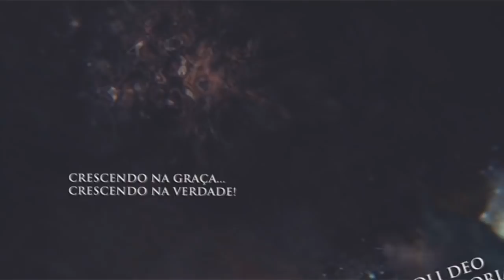Jesus! | C. H. Spurgeon | Sermão 1434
QUERO SER  MANTENEDOR DESTE MINISTÉRIO:

Agência  4087
Operação 013
Conta 51850-3
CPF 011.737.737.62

Agência 4315-x
Conta poupança 14957-8
Operação 051
Claudia Vidal Bessa
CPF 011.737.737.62